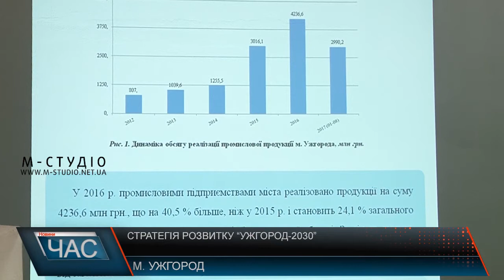Стратегії розвитку міста Ужгород – 2030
В Ужгороді відбувся круглий стіл присвячений розробці стратегії міста “Ужгород - 2030”. Чиновники міської ради разом із місцевими експертами, а також Національним інститутом стратегічних досліджень міста Київ вже близько року працюють над документом.